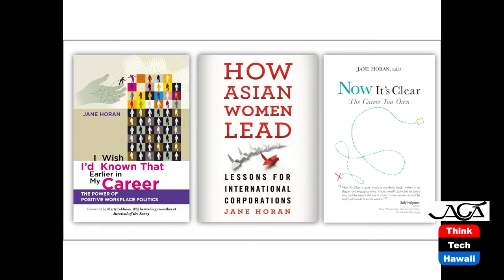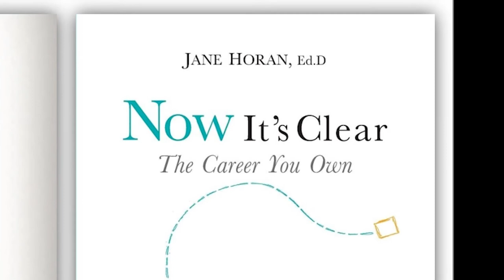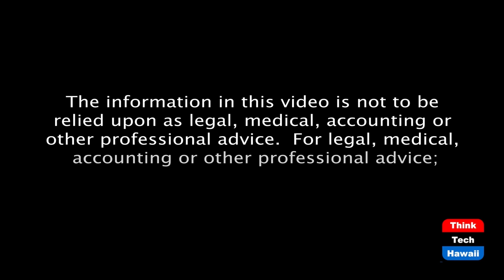The Accidental Creative (The Creative Life)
The hosts for this episode are Phyllis Blees and Darlene Boyd.  The guest for this episode is Jane Horan.

Horan takes us on a journey of rediscovering her creative path. By looking back at her life and career choices, she comes full circle in discovering through her “Moments of Realization” on how she became an “accidental creative.”  Key touchstones to awakening her creativity were her writing class in the School of Social Ecology at University of California Irvine and later using “narrative inquiry” to examine transformational leadership across cultures and industries. Narrative inquiry became a venue for unleashing creativity.